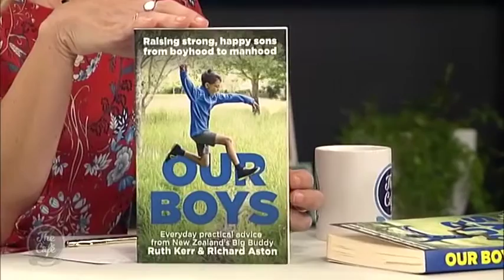Coffee Group talk about raising our boys